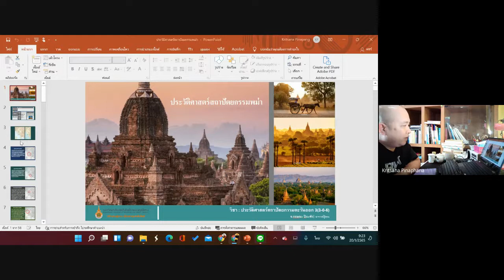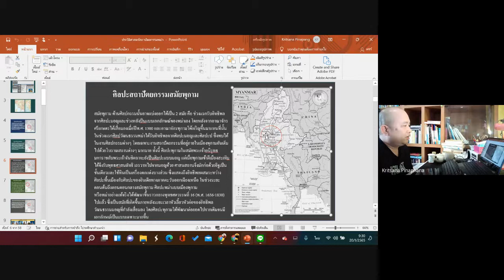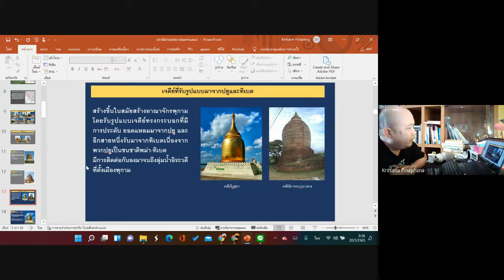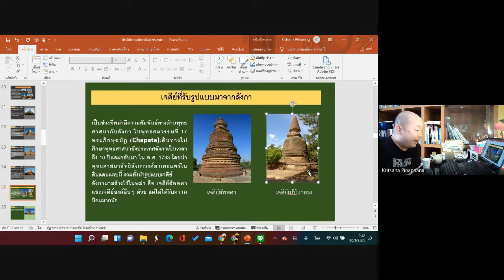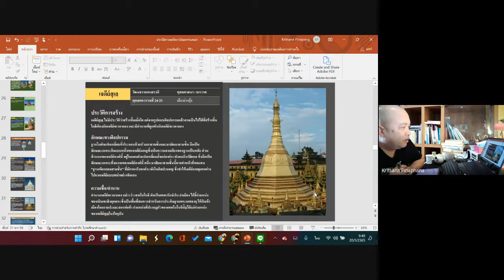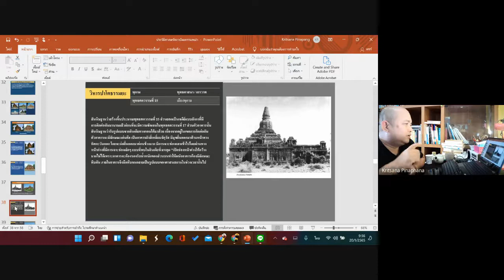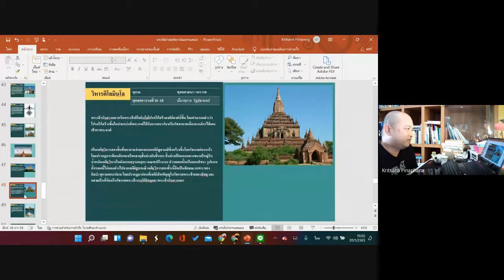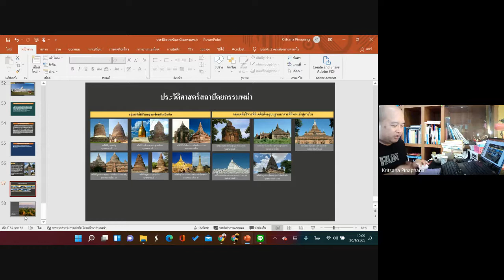ประวัติศาสตร์สถาปัตยกรรมพม่า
ชื่อเจ้าของผลงาน ...อ.กฤษณะ ปินะพัง...
สาขาวิชา…สถาปัตยกรรม.
คณะศิลปกรรมและออกแบบอุตสาหกรรม
มหาวิทยาลัยเทคโนโลยีราชมงคลอีสาน
วิทยาเขตศูนย์กลางนครราชสีมา
กระทรวงการอุดมศึกษา วิทยาศาสตร์ วิจัยและนวัตกรรม